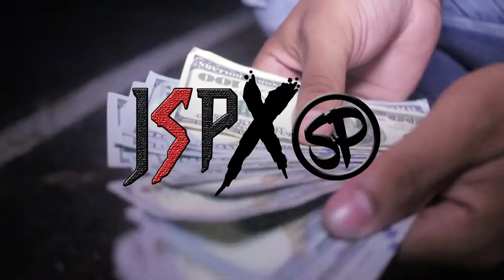COT Choo Hendrix x S.O. Henny x Lil 2Gz - Ed, Edd n Eddy (Shot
Shot by: @ShotbyJSP x @s.o.fxckinhenny